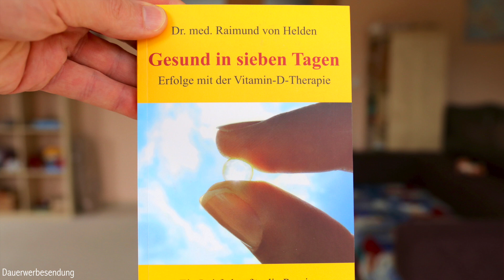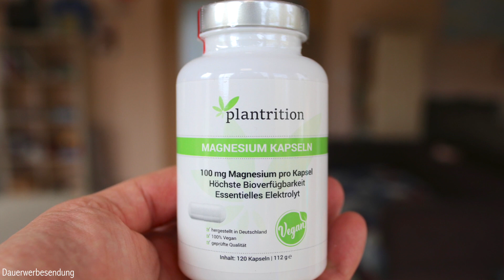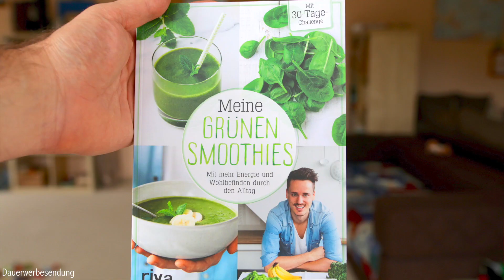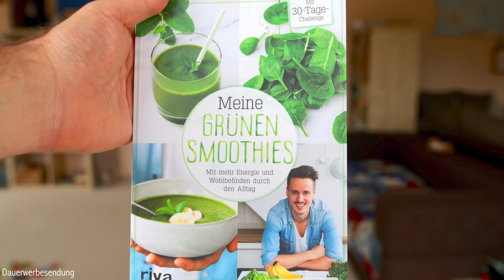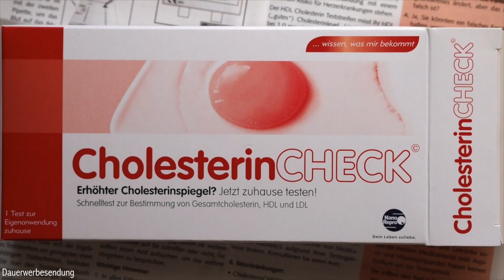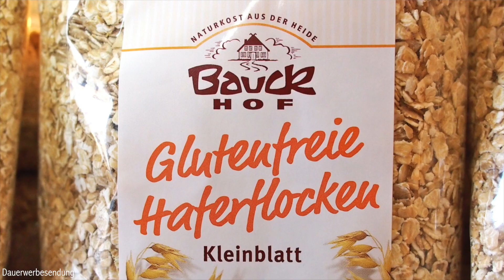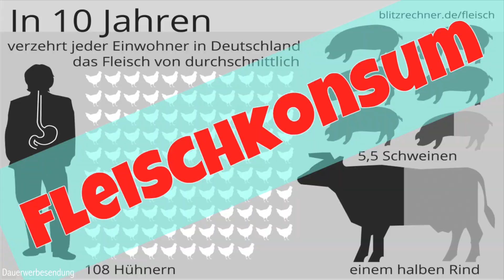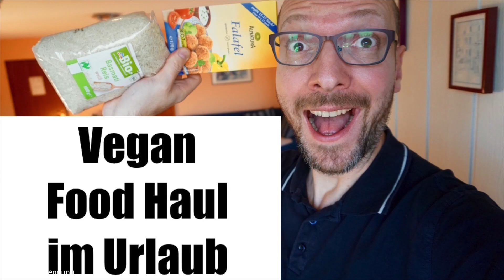GESUND DURCH DEN WINTER + Gewinnspiel (Beendet) 🎁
So kommt ihr gesund und munter durch den Winter...

§ Das ist ein Werbevideo 🟫Alle Links sind Werbung🟫

!!! GEWONNEN HAT DER KOMMENTAR VON BIOLINAA !!!

🔶 DIE GEWINNSPIEL-REGELN 🔶

Die Teilnahmebedingungen:
I.
2. Du musst einen Kommentar mit einer Videoidee oder deinem Lieblings-Videothema von uns verfassen.
3. Es wird ein Paket mit den gezeigten Produkten verlost.
4. Gewinner/in muss eine Postadresse in Deutschland haben.
II.
1. Teilnahmeschluss ist der 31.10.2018 um 12 Uhr (alle Kommentare danach können leider nicht berücksichtigt werden).
2. Die Kommentarfunktion des Teilnehmers muss freigeschaltet sein, damit eine Antwort möglich ist.
III.
1. Ein Zufallsgenerator entscheidet über den/die Gewinner/in.
2. Der/Die Gewinner/in wird hier in den Kommentaren bekannt gegeben.
IV.
Minderjährige benötigen zur Teilnahme am Gewinnspiel die Erlaubnis der/des Erziehungsberechtigten.
V.
Gewinner/in wird nach Bekanntgabe des Gewinns via Youtube angeschrieben, um dessen Daten zu erhalten. Die Daten (Name und Adresse) des Gewinners werden ausschließlich zum Zweck der Versendung des Gewinns verwendet.
VI.
Alle Angaben sind ohne Gewähr.
VII.
Mit der Teilnahme am Gewinnspiel gilt unsere Datenschutzerklärung als zur Kenntnis genommen

Wie hat euch das Video zum Thema "Gesund durch den Winter" gefallen? Wir freuen uns sehr darüber!

Ⓥ Alles Liebe Ⓥ
Lars & Alexandra

Gesund durch den Winter + Gewinnspiel